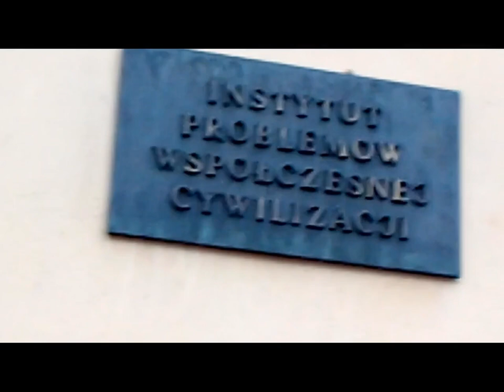Cuda i dziwy cz. 10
Kontynuacja tematu budynków metr, dwa pod ziemią bez piwnic.
Film w domenie publicznej
Creative Commons CC0 1.0 Universal